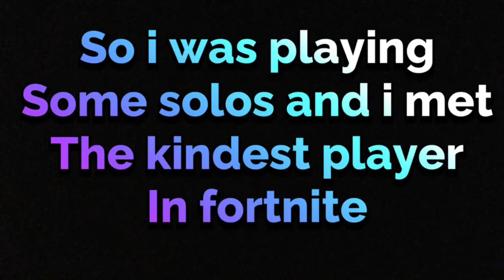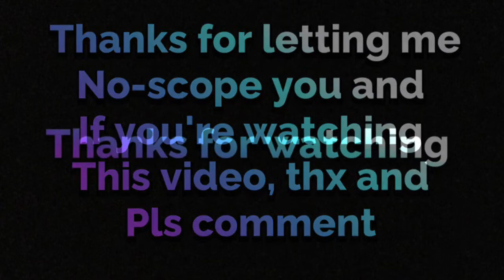The Most Kind Player In Fortnite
Thx to that guy